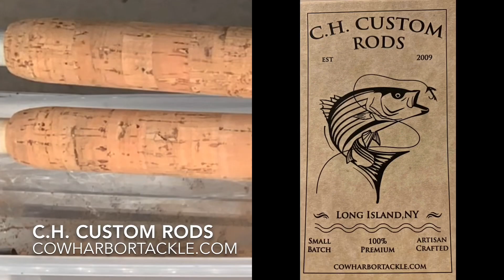Shaping cork handles at Rod Builders Corner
Join us at the rod shop as we shape cork handles for a set of custom rods.